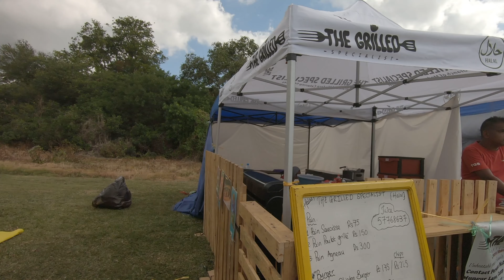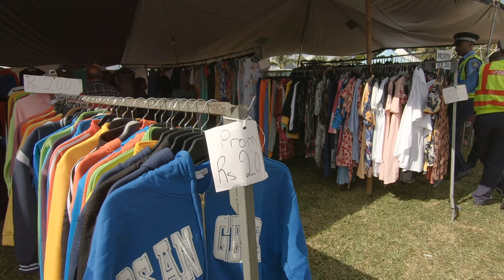Salon des animaux à Gros Cailloux Espace maison